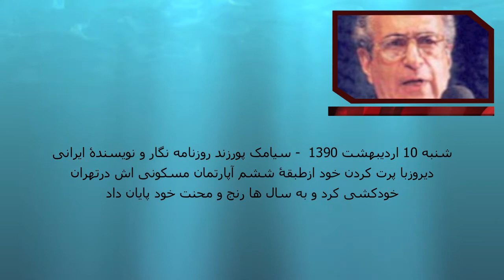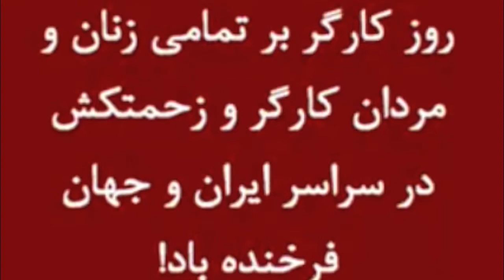1.Mai.2011 IRAN SOS Human Rights TV شبکه تلویزیونی حقوق بشر در ایران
IRAN SOS Human Rights TV شبکه تلویزیونی حقوق بشر در ایران